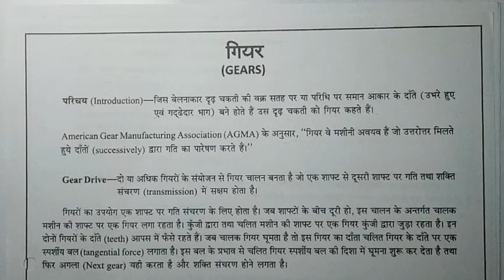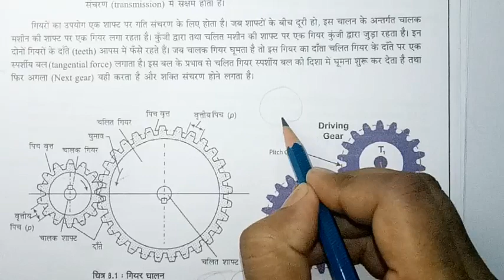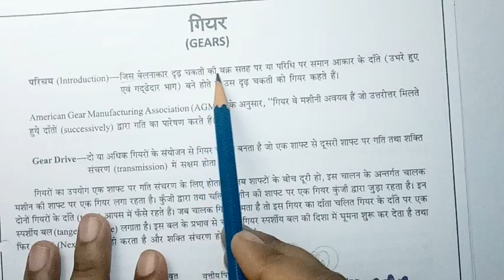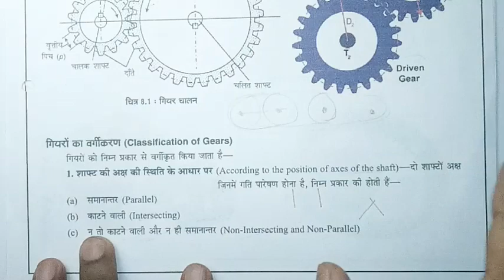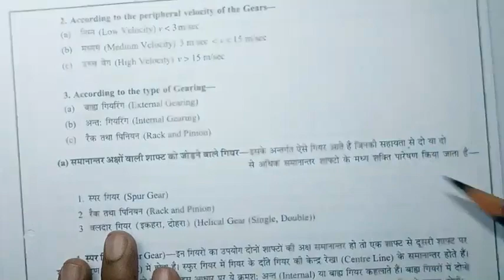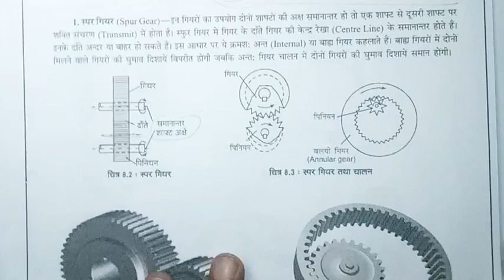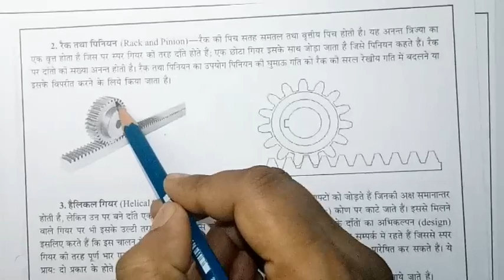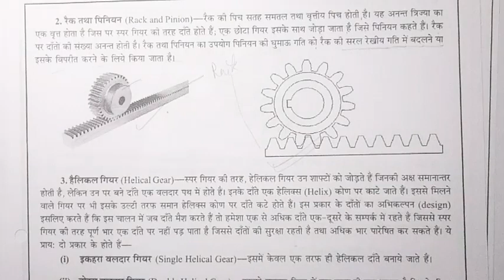Gear Introduction & Classification // Part -01 // BMCE & BMEE // by Vipin Sir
Hello Students!
इस विडियो में मैंने  Gear Introduction & Classification  के बारे में बताया है

3.Mic 1
4.Mic 2